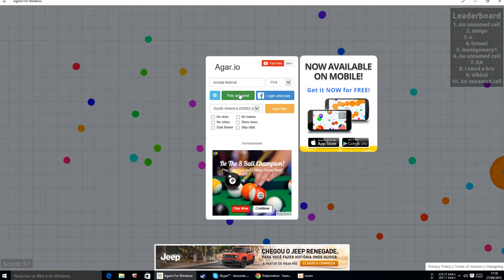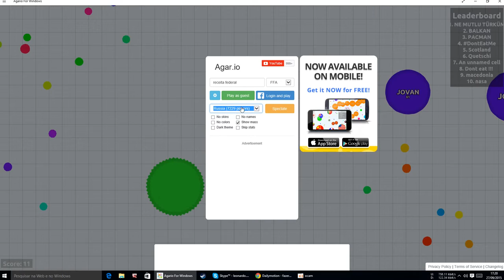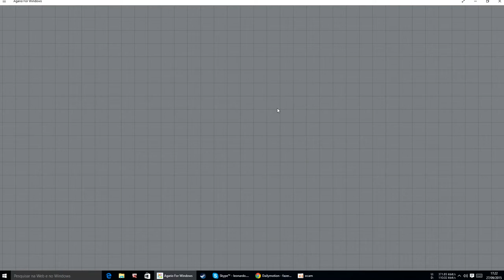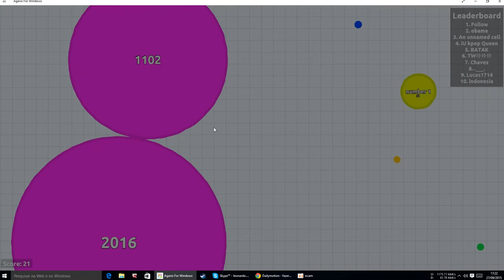agario 2 de 2